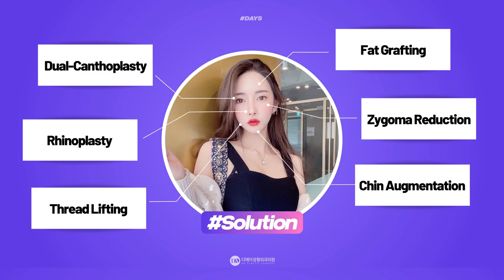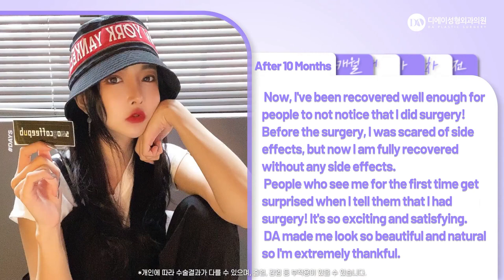[Plastic Surgery in Korea] Rhinoplasty, Fat graft, Eyes, Thread lifting and Facial Contouring at DA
Real Plastic Surgery in Korea review of our DA model, she had rhinoplasty, fat grafting, eyes, thread lifting and facial contouring at DA!
Please watch out for Plastic surgery before and after in Korea at DA!
Rhinoplasty is a plastic surgery for people who would like to improve their nose.
Fat grafting and Thread Lifting is a plastic surgery for people who want more volumnious, young and firm face.
Facial Contouring surgery will help improve the overal facial line of the patient!
DA plastic Surgery & Dermatology will try our best to serve our customer with the most safe and efficient beauty services.
Surgery lists:
Rhinoplasty
Fat Graft
Eyes surgery
Thread lifting
Facial Contouring
Chapters:
0:00 Intro & Before After
0:19 Before Plastic Surgery in Korea and after 4 days
0:34 One Week After Rhinoplasty, Fat graft, Eyes, Thread lifting and Facial Contouring at DA
0:50 Seven Months After Rhinoplasty, Fat graft, Eyes, Thread lifting and Facial Contouring at DA
1:06 Outro and ending credit
Absolute Satisfaction .
VIP hospital .
We will always be ready for your visit .
DA Plastic Surgery Clinic Working Hours:
Weekdays AM 9:30~PM 7:00
Saturday AM 9:30~PM 5:00